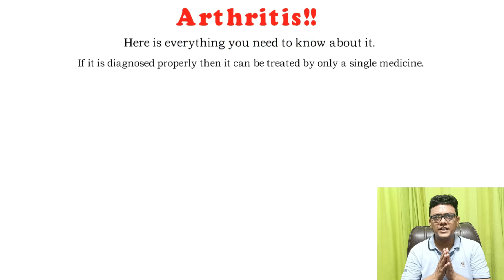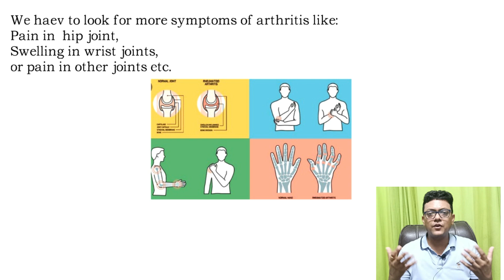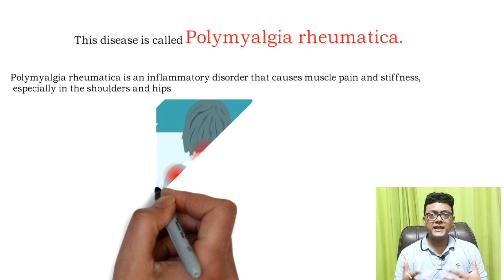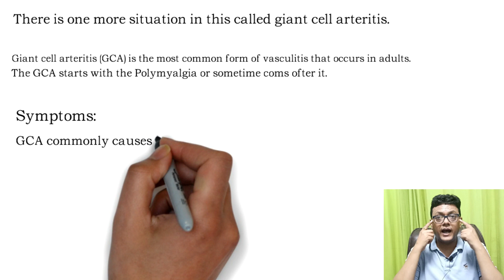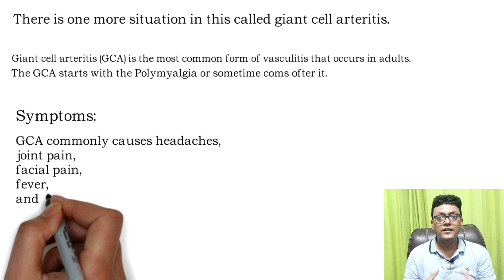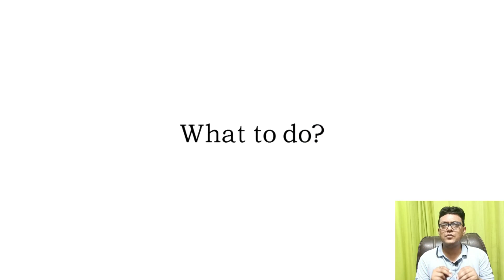मांसपेशियों में दर्द/जकड़न | Stiffness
अगर आपको एक या एक से ज्यादा मांसपेशियों में अचानक अनचाही जकड़न महसूस हो तो इसे मांसपेशियों में ऐंठन भी कहते हैं। पानी की कमी के कारण या मांसपेशियों पर ज्यादा दबाव पड़ने से ऐंठन की समस्या आ सकती है। ऐसे में एक्सर्साइज जरूरी है।
What to do in muscle stiffness, this stiffness is common in the age of 60s and in women, it is found the most.
There is a simple treatment for this.
Stiffness can be treated only with a single medicine.
It is also called polymyalgia rheumatica.